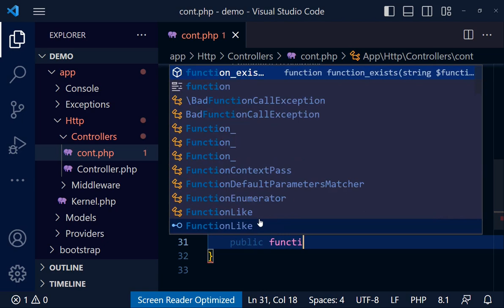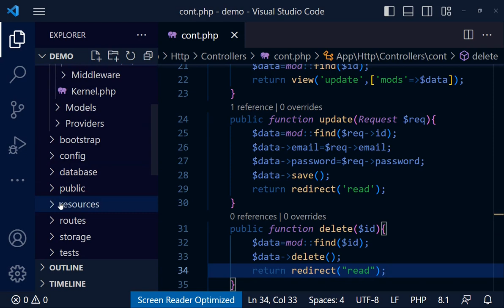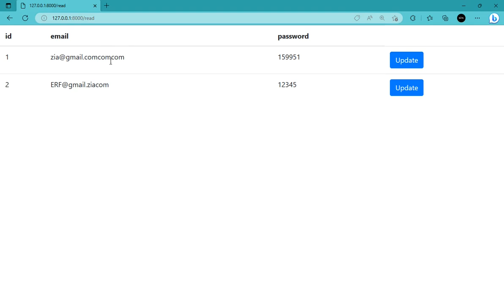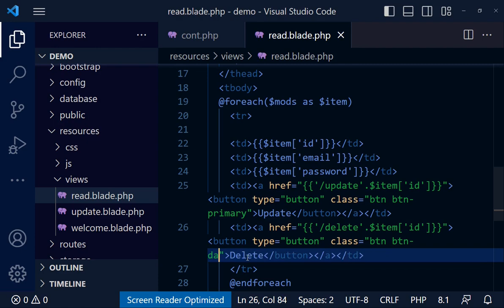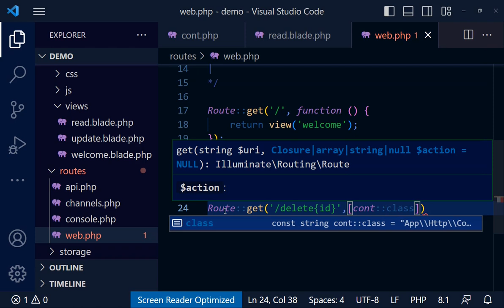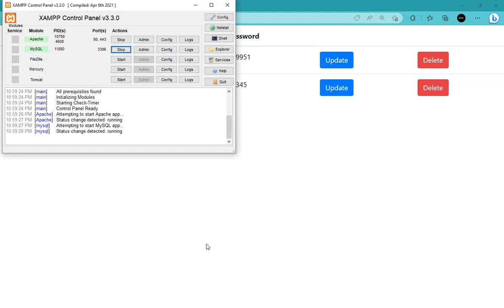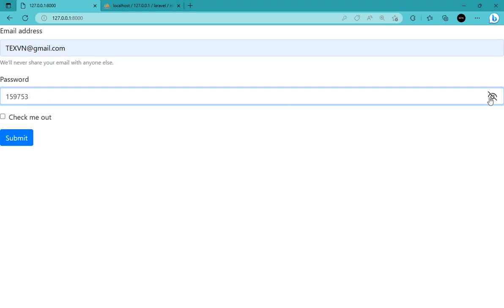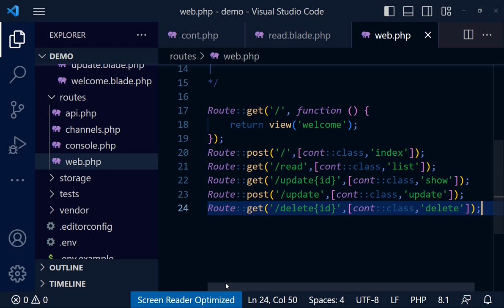CRUD - Delete Data in Database | Laravel 9 Tutorial Class 9 in اردو/हिन्दी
In this Urdu/Hindi tutorial, learn how to delete data from a database using CRUD operations in Laravel 9. Follow along as we explore the necessary steps to remove data from a database table, including setting up the delete route, creating the delete method, and implementing the necessary code to remove data from the database. By the end of this class, you will have a solid understanding of how to perform CRUD operations in Laravel 9 and be able to delete data from a database with ease.